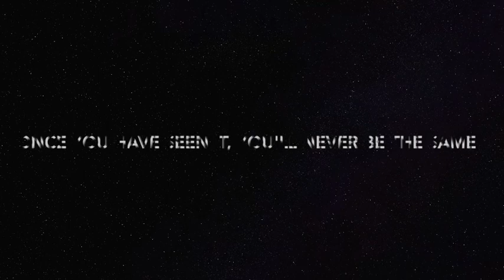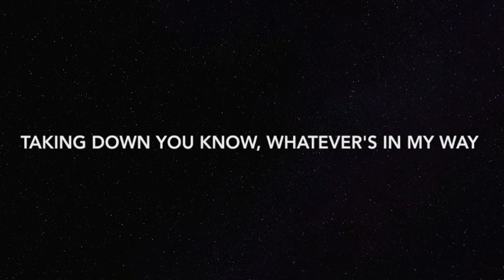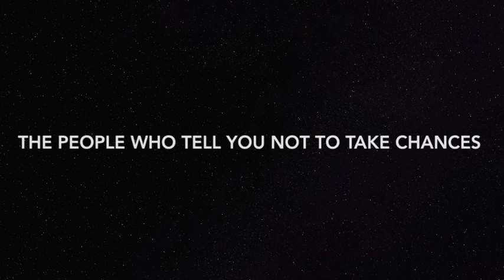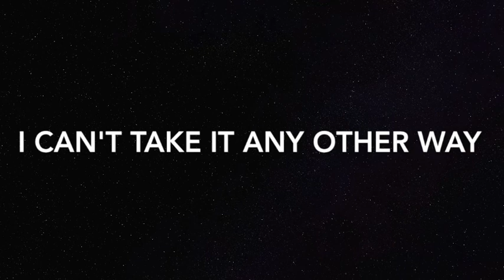Motorbreath - Metallica (Cover)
Metal Up Your Podcast is a weekly Metallica podcast hosted by professional musicians Clint Wells and Ethan Luck.

To purchase Volume I and Volume II for $5.98 each you can visit:

Vol. II Tracklist:

1. Motorbreath
2. The Memory Remains
3. Where the Wild Things Are
4. Die, Die My Darling
5. Whiskey In the Jar
6. No Leaf Clover
7. Mama Said
8. The Day That Never Comes

Volume I Tracklist:

1. The Unnamed Feeling
2. The Frayed Ends of Sanity
3. The Outlaw Torn
4. Sanitarium
5. Low Man's Lyric
6. The Unforgiven III
7. Fixxxer